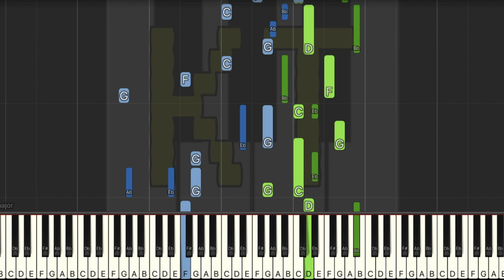Vs. Void Termina [Kirby Star Allies] - Insane Mode [Piano Tutorial] (Synthesia)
Original song from Kirby Star Allies. This tutorial is based on an arrangement by HAMNOKUNSEI. Check them out on MuseScore!! :D

🎹  Let’s Connect! 🎹